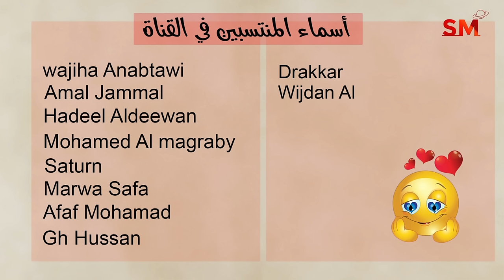توقعات الأبراج اليوم الثلاثاء 26 تشرين ثاني نوفمبر 2024 سعيد مناع